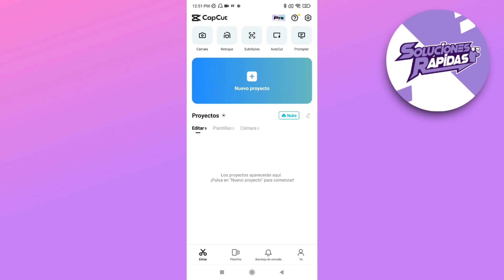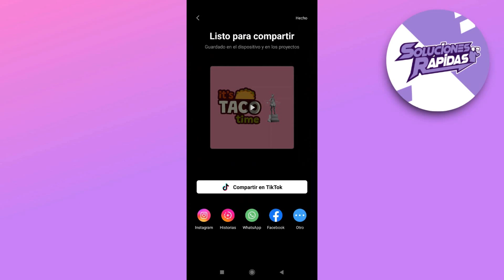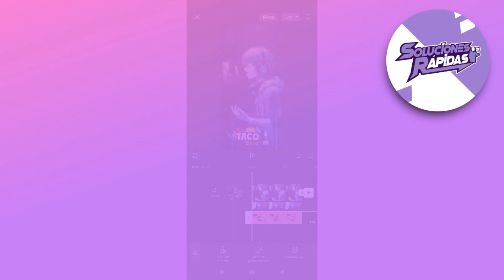Cómo crear una plantilla en capcut para tiktok?